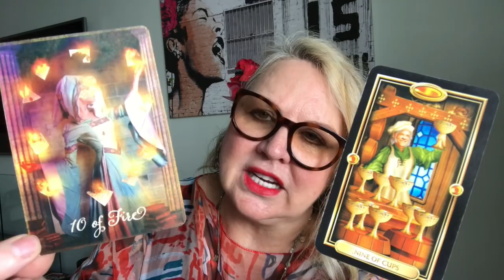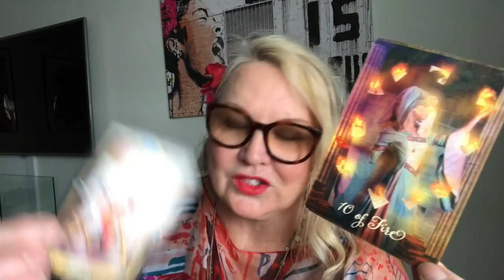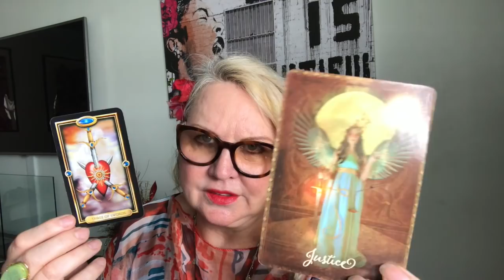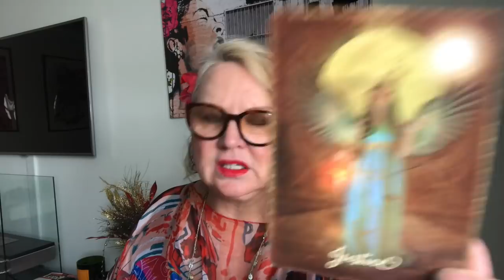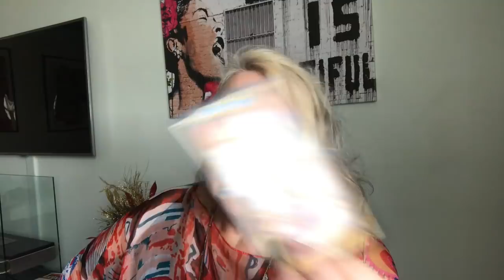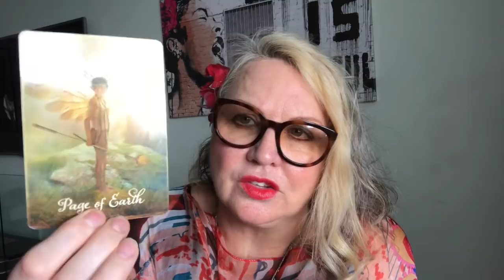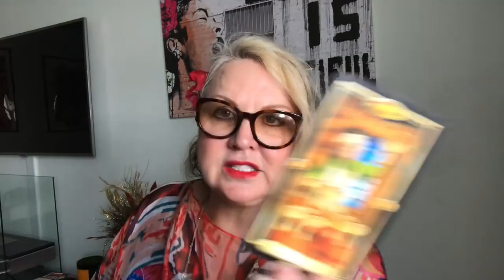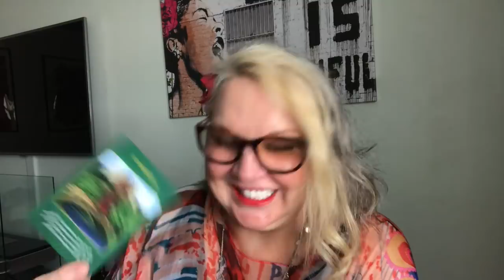♑️CAPRICORN❣️July 30-Aug 5,💙Karma is at play💔